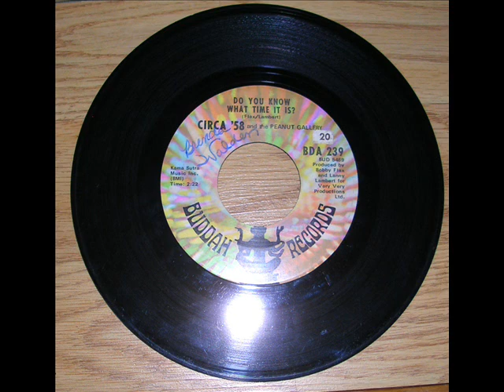Circa '58 - Do you know what time it is HOWDY DOODY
Novelty song by Circa '58 & The Peanut Gallery on Buddah Records
based on the popular 50's television show Howdy Doody.
The original Howdy Doody  was a freckle-faced boy marionette with 48 freckles, one for each state of the union. Originally voiced by Buffalo Bob Smith.